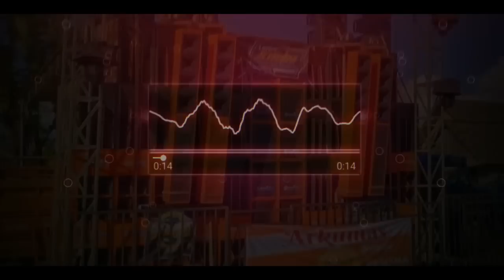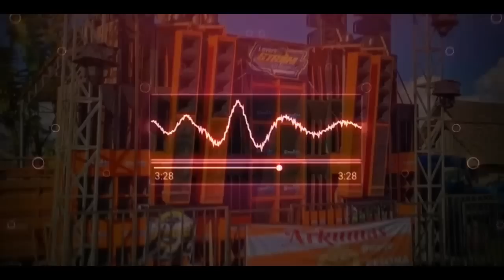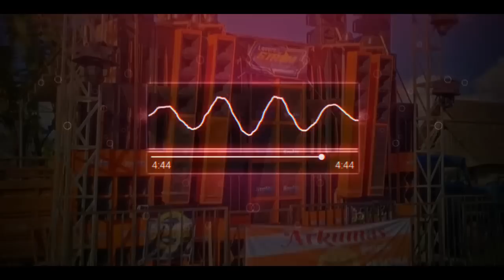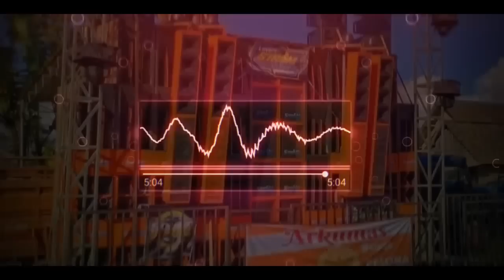DJ PARGOY PEMERSATU BANGSA TERBARU COCOK BUAT KARNAVAL DAN CEK SOUND BASS GLERRR ❗❗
Assalamualaikum Prend Selamat Datang Di Channel
RIYO MUSIC PRODUCTION
kali Ini Saya Akan Menghibur Kalian Dengan Lagu - Lagu Remix Terbaru :

JUDUL / TITLE : DJ PARGOY
REMIXER : RIYO REMIXER CIDRO
MIXING : RIYO REMIXER CIDRO
ORIGIAL SONG :

Terimakasih 🙏🙂

🔴 Note Gunakan Heansed / Speaker Supaya Lebih Maksimal Kualitas Musicnya 😄
🔴 JIKA MUSICNYA KURANG ENAK / KURANG MAKSIMAL MOHON DI MAKLUMI YA PREND 🙂